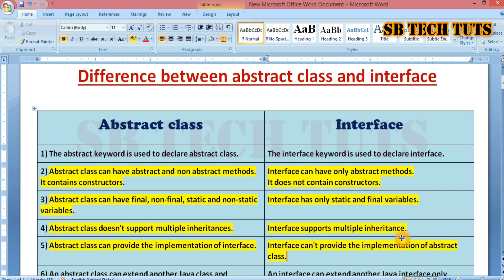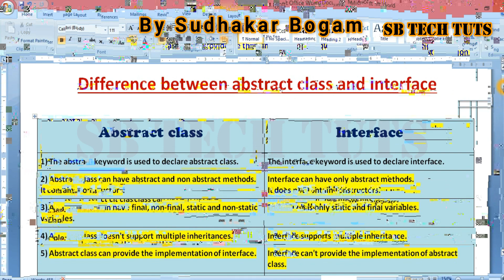Difference between Abstract class and Interface | Abstract class vs Interface | Java |Telugu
abstract class
abstract class and interface
abstract class vs interface
difference between abstract class and interface
abstract class in java
interface in java
sudhakar bogam
sudhakar
bogam
sb tech tuts
telugu
sbtechtuts
java programming
java
java tutorial